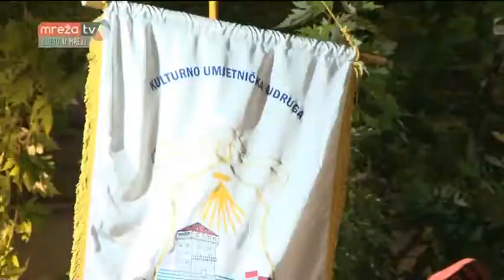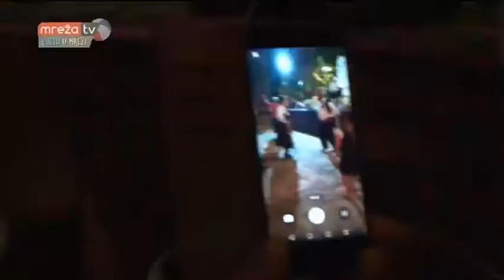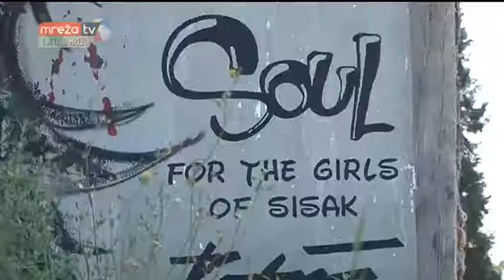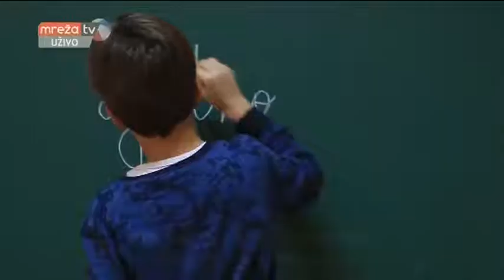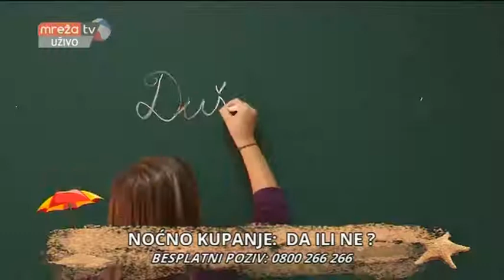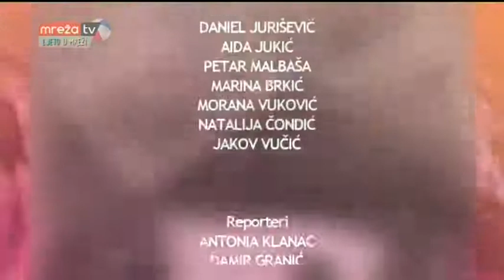LJETO U MREZI 31.07.2017.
MrežaTV